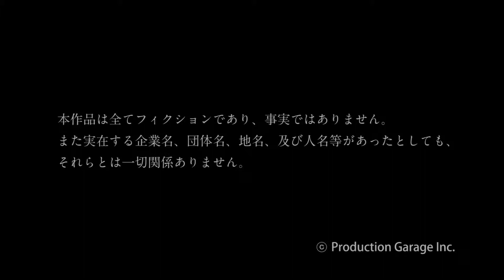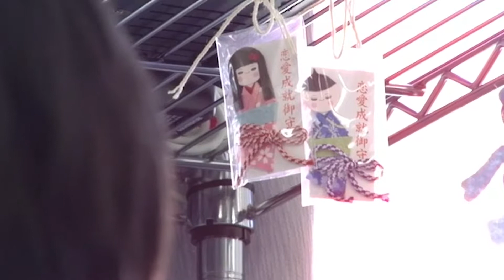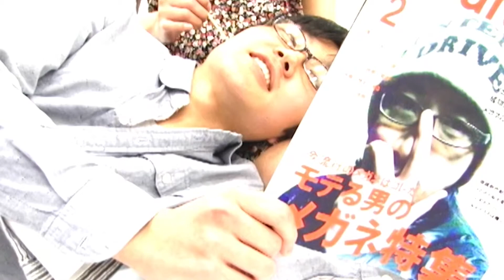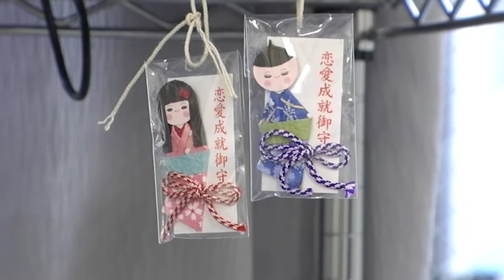モテ期到来!! 【短編ドラマ】恋愛青春コメディドラマ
★【ストーリー】【モテキ ドラマ】【笑えるドラマ】あるお守りを買ってから、うだつの上がらない毎日を送る青年の日常が一変!! いきなり三人の美女に告白され、正にモテ期到来!!  ハーレム状態!! この世の男性が一度は経験したい最強のモテキ ドラマ……のはずだった……結末はいかに!!

【タイトル】
▶「もてきてき」【モテキ ドラマ】【笑えるドラマ】
ジャンル：青春恋愛コメディドラマ　制作年月：2012年2月

【スタッフ】
監督・脚本・編集 中村英児 / 撮影 長崎邦彦

【キャスト】
momoko / 西島麻衣  / 廣波陽子

【次は何見る？】
▶「キレイな花には棘がある」ジャンル：青春コメディドラマ

▶「ビデオレター input」ジャンル：青春ファミリードラマ

▶「男女六人秘密物語」ジャンル：社会派サスペンスドラマ